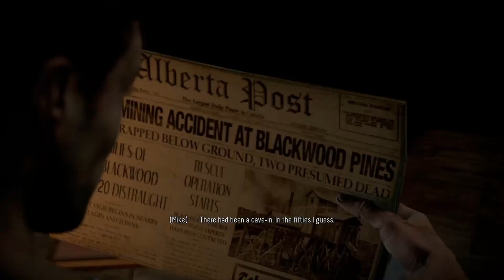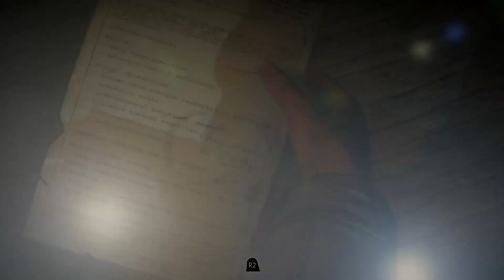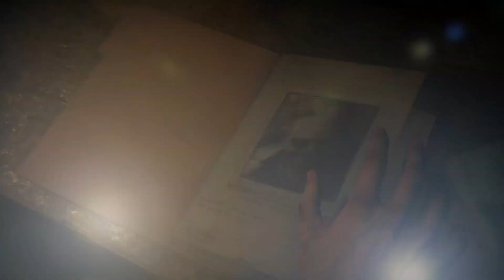This ai companion wasn't in the way at all. | Until Dawn Ep 9 (Full Gameplay Walkthrough)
I had a ps4, and I've even had the ps5 that I played this on since they were released, but I just kept putting off playing this game and I couldn't tell you why. But what I can say is that was a big mistake, I had a wonderful time during my playthrough.